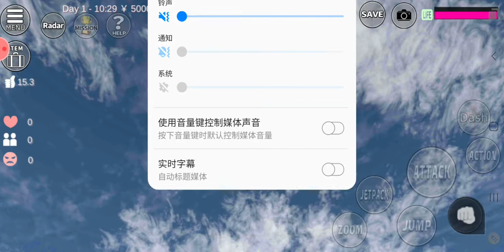SAKURA SCHOOL SIMULATOR EP13